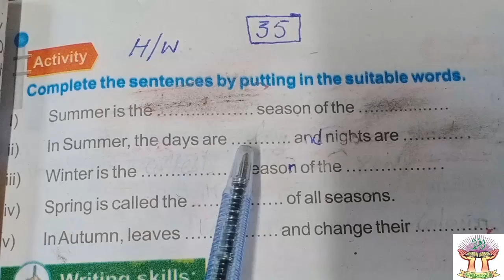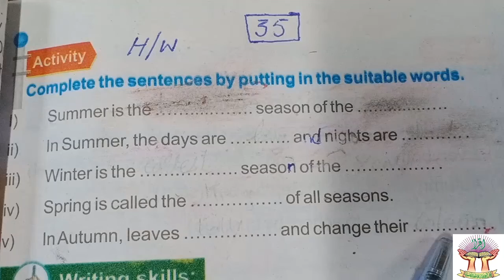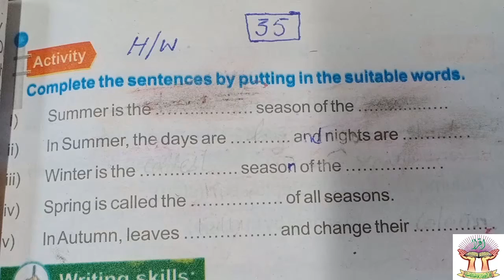CLASS 6th ENGLISH LECTURE 18 FOR BOYS/GIRLS SCHOOL